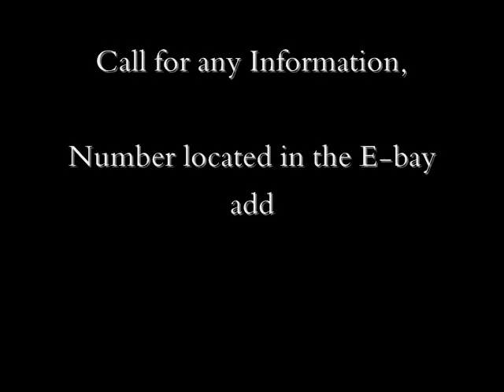Scout Flats-Bay boat